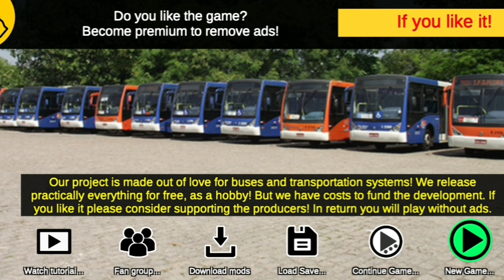Proton Bus Simulator - Volvo 9700 - Reseña 93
Hola mis amigos hoy traigo un gran camión foráneo espero y guste

Gracias por ser parte del sueño

Link página de facebook
Jossi Maneja XD-YouTube

Creditos del mod en el vídeo

Publicación original
Créditos

En el vídeo

Link